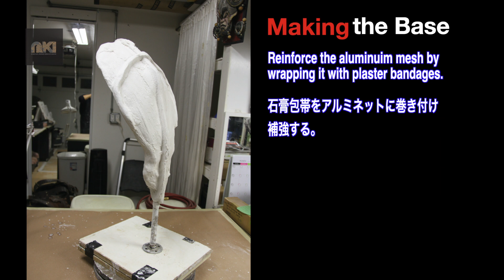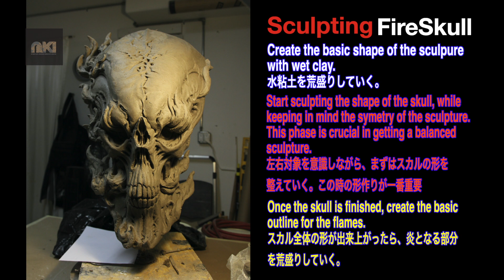【How to create 】How to create FIRE SKULL (Professional level) ファイヤースカル制作方法全て見せします！プロの制作方法を拝見！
Learn how to create amazing art" Fire Skull by AKIHITO.  A step-by-step basic guide. you can see professional technique !!
圧倒的な存在感を見せるファイヤースカル制作方法全て見せます！滅多に見れないプロの制作方法を拝見！

Please click below the link if you want to purchase "FIRE SKULL"

ウルトラマンコスモスメイン怪獣デザイナー、テレビチャンピオン特殊メイク王選手権３連覇不滅の王者。

Previous Video
How to paint NEPHILA,  No.3 Time-laps video. Amazing AKIHITO's Art 女郎蜘蛛色ぬり全公開　色ぬり編